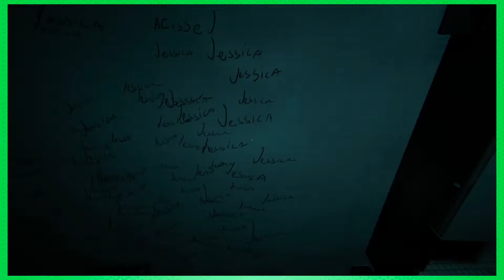Outlast 2 | Culty and Gross | Part 21 | On The Links Gaming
And a lotta bit of spook

Platform: PS4